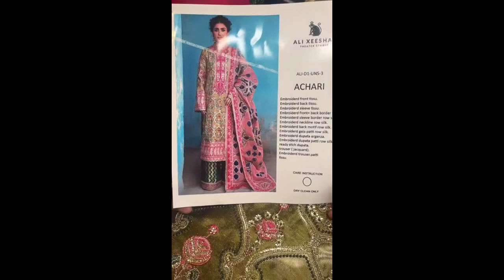ALI XEESHAN SHABO SHEHZADI Achari ALI-D1-UNS-3|| ALI XEESHAN SHABO SHEHZADI COLLECTION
Box is not complimentary